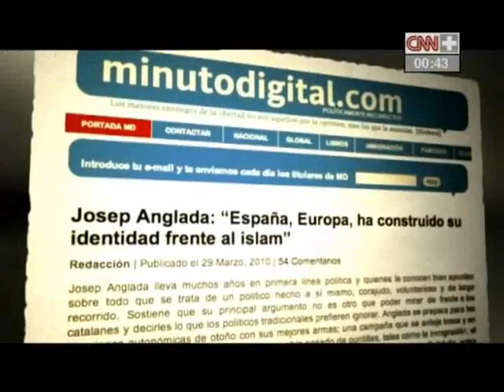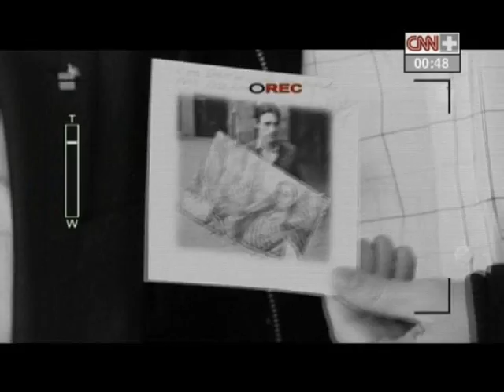josep anglada haciendo el ridiculo (1ª parte)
anglada una vez más haciendo el ridiculo, esta vez en CQC